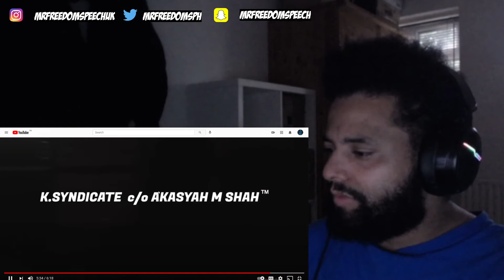🇲🇾 MALAYSIA RAP FORCEPARKBOIS - SyndicateBoys ft Malis , Feeko , Must Die , Ical Mosh *UK🇬🇧REACTION*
As always don't forget to LIKE, COMMENT, SHARE & SUBSCRIBE to the channel hope you guys enjoyed it and I'll be back with another banger drop down in the comment who I should react to next original